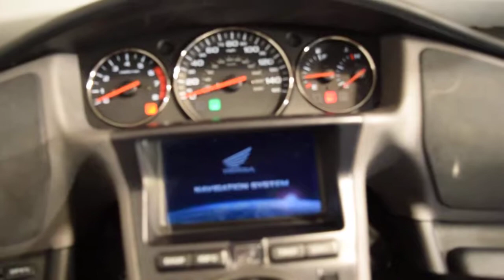2006 Honda GL1800 Goldwing Used motorcycles for sale at Monster Powersport, Wauconda, IL